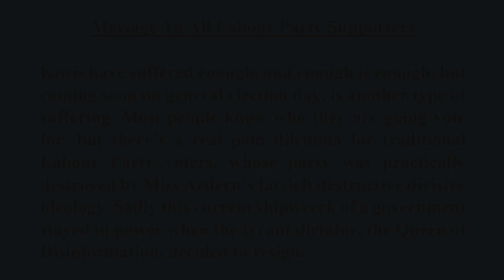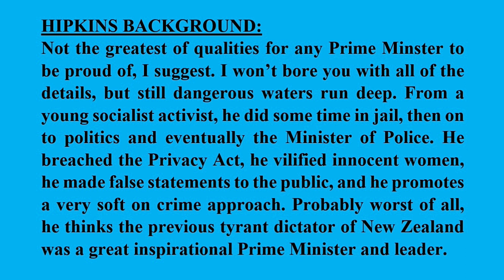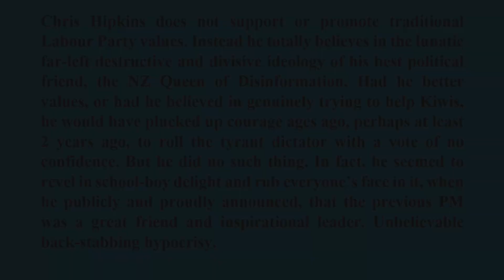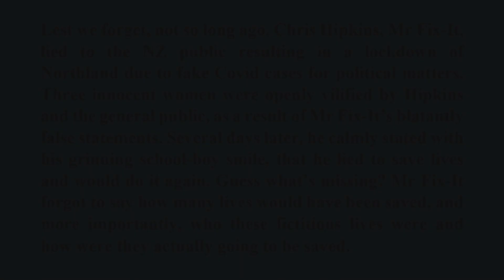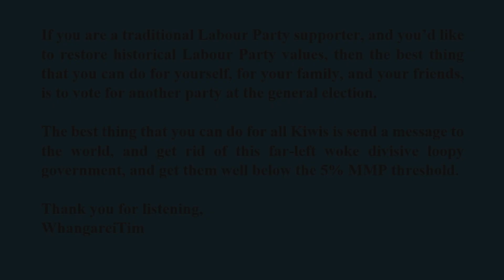Message To New Zealand Labour Party Supporters